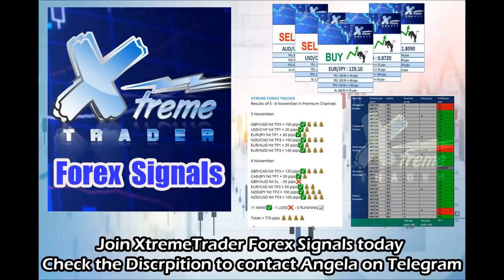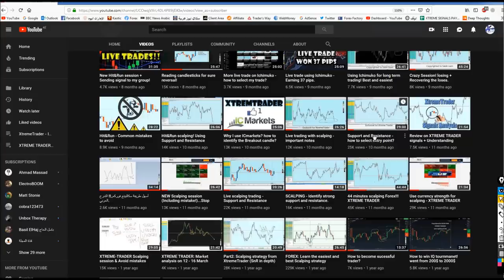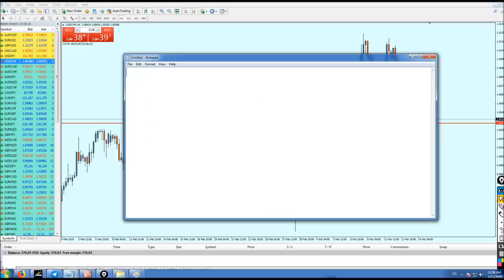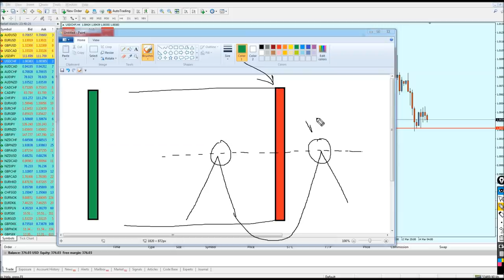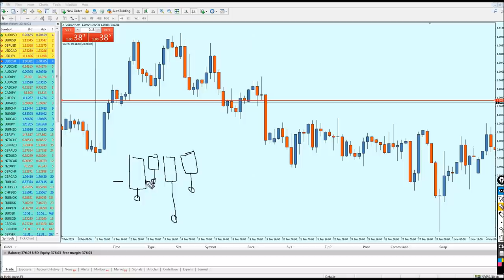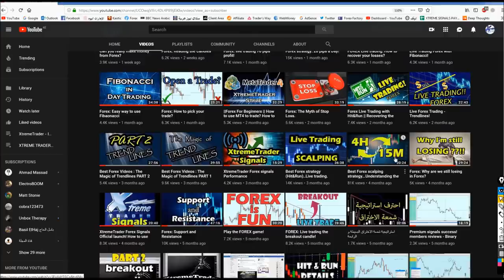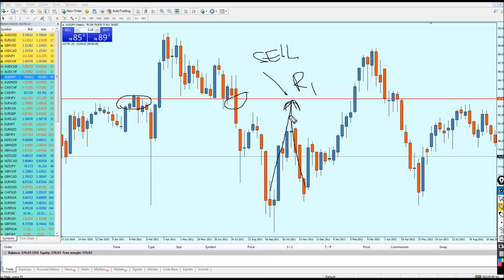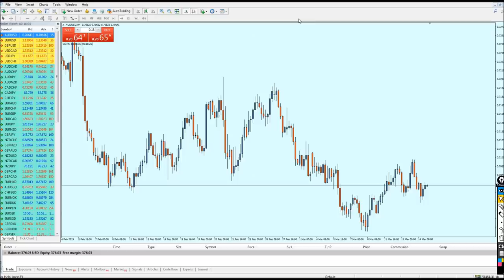The Best Forex Scalping strategy - Hit&Run in details.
in this video, I decided that I have to put all the rules of the great Hit&Run strategy in one video, to make things more simple and easier for the beginners and new joiners to the channel.